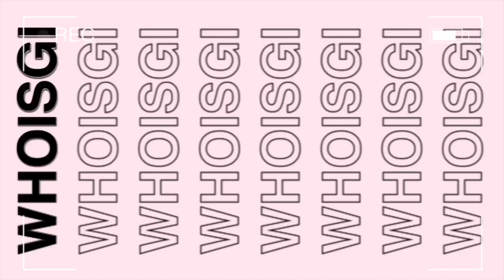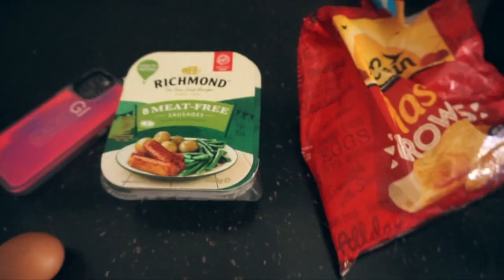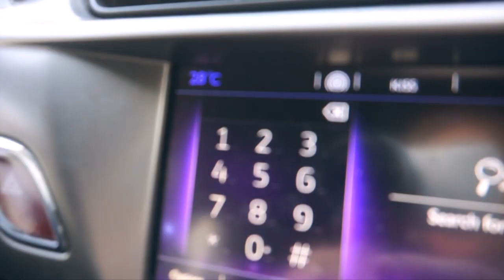PREP FOR THE SISTER SHOOT!! | WEEKLY VLOG!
OMG AN EXCITING VLOG FOR U ALL!!! ENJOY ENJOY
Thank you for your support recently and watching my videos, I really appreciate it.

Titktok: @whoisgi

make sure to follow me girlfreeeen ;)

Gi ♡